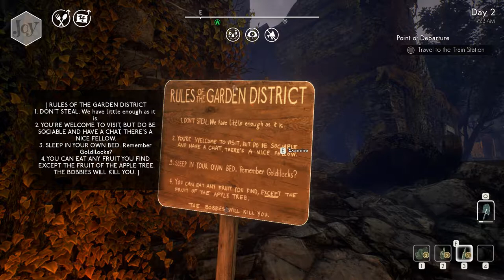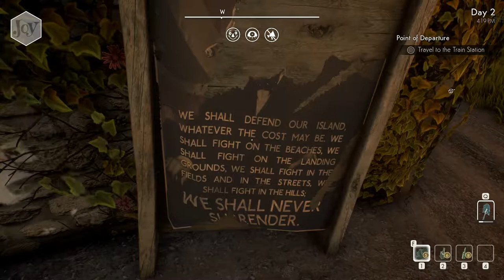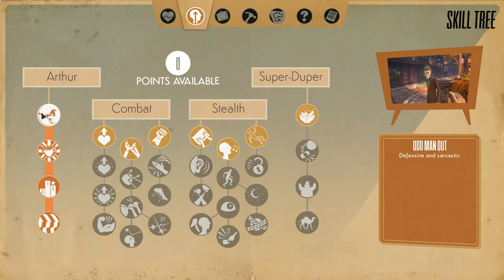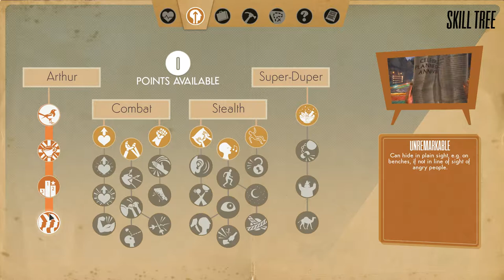We Happy Few - Episode 2 - Wastrel Wasteland